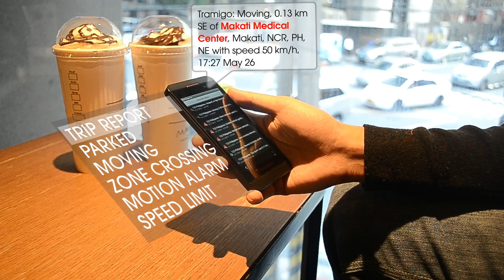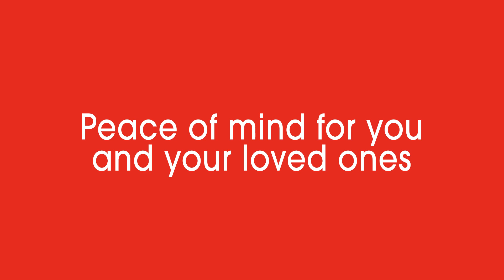Tramigo T23 Vehicle Tracking Device Basic Features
This video takes you through the basic features of Tramigo T23 car tracking device.